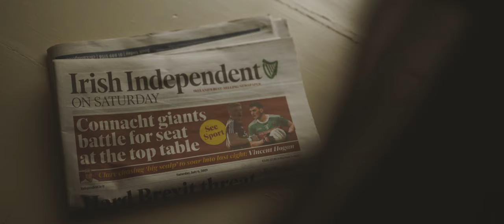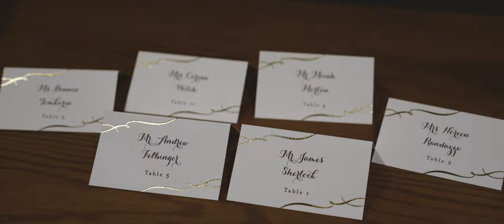CARTON HOUSE WEDDING VIDEO IRELAND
A beautiful wedding video shot by Irish wedding videographer Richard Finlay of Bride & Groom Films.

Carton House wedding video